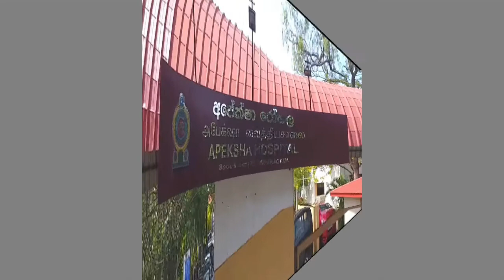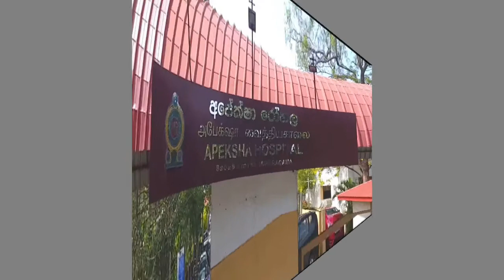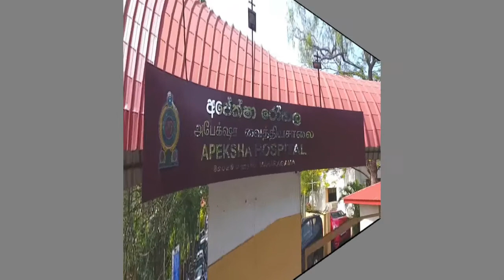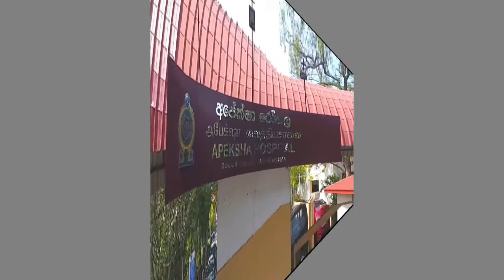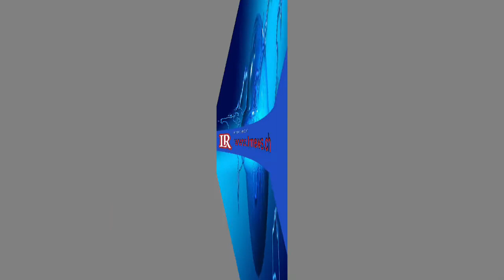නාමල් රාජපක්ෂට එරෙහිව අල්ලස් කොමිසමට පැමිණිල්ලක්